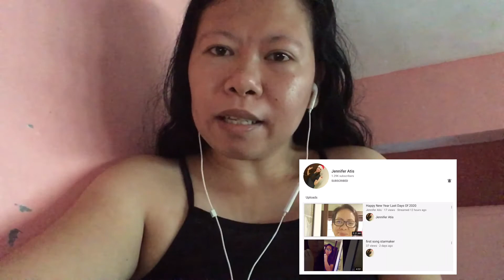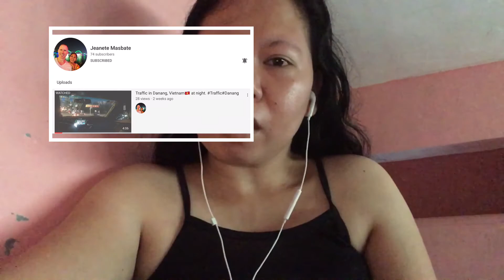1st vlog of the year 2021| Greetings & Shout out | HAPPY NEW YEAR 1stvlog #2021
My first vlog of the year 2021. Looking for more blessings this year . Shout out to my organic friends. Once again happy new year to everyone.